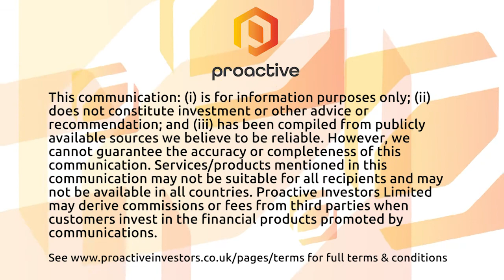The Crypto Report: Bitcoin and Ethereum dip in line with bearish equities market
Crypto dipped in tandem with a bearish equities market this Thursday morning, as 1.8% was knocked off total market capitalisation.

As it stands, total value across the entire market is US$976bn, with a US$20,000 Bitcoin constituting slightly over 39% of the market.

Ethereum dropped 3.3% over the past 24 hours, bringing the trading price down to US$1,550.

Solana, Polkadot, Cardano, Tron and Avalanche networks trended downwards in the same fashion, although the US$7bn Polygon network went up incrementally.

Few tokens gained any substantial ground.

Privacy coin Monero’s market cap jumped around 1% to US$2.77bn, while Bitcoin fork eCash (XEC) outperformed with a 5% rally to US$906bn.

LEO, the native cryptocurrency of the iFinex ecosystem, also added 6%, while centralised finance protocol Nexo added just over 2%.

Total volumes locked across the decentralised finance (DeFi) space remained essentially unchanged at US$59.5bn.